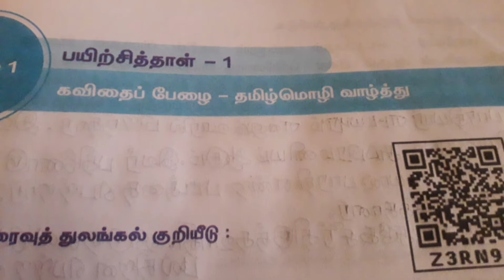8 ஆம் வகுப்பு பயிற்சி புத்தகம் பயிற்சி தாள் 1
8ஆம் வகுப்பு
பயிற்சி புத்தகம்
 பயிற்சி தாள் 1

8th std
work book